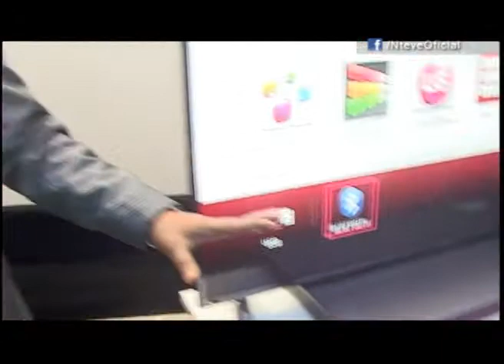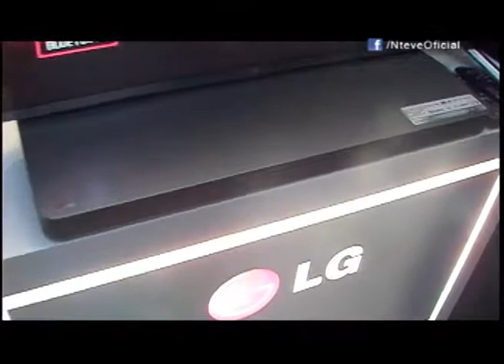LG presenta su nuevo sistema de audio SoundPlate